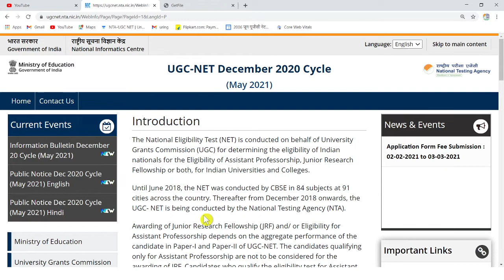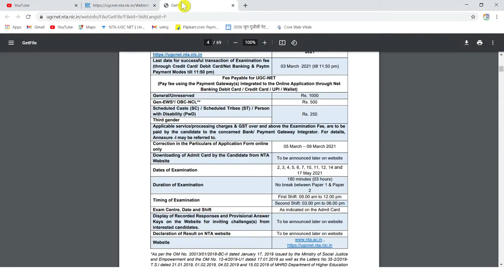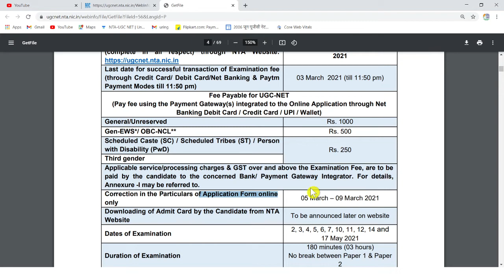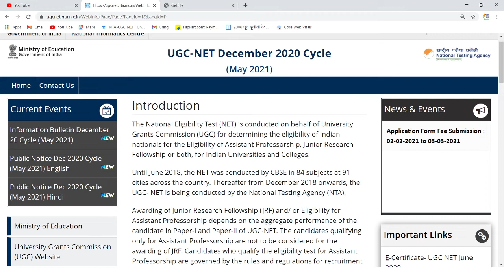Ugc net form correction 2021|Ugc Net 2021 Correction Window कब open होगी?Ugc Net 2021 | Nta net 2021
Ugc Net 2021 Correction Window कब open होगी?Ugc Net Application form 2021/Net 2021/Ugc Net Dec 2020

NET exam 2020 paper 1 notes | UGC NET free study material|  UGC NTA NET 2021 | ugc net 2021

For Unacademy Subscription Click on the link-

to get your subscription today!

Unacademy Subscription Benefits:
1. Learn from your favorite teacher
2. Dedicated DOUBT sessions
3. One Subscription, Unlimited Access
4. Real-time interaction with Teachers
5. You can ask doubts in the live class
6. Download the videos & watch offline

ugc net,
nta neet ,